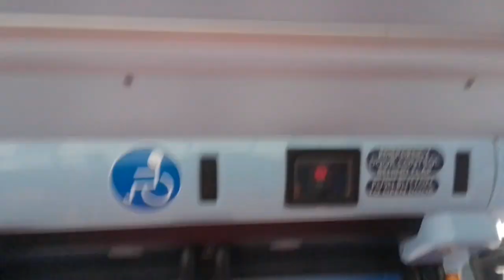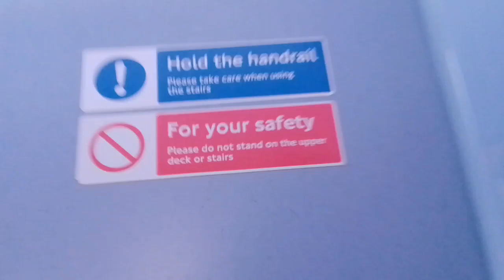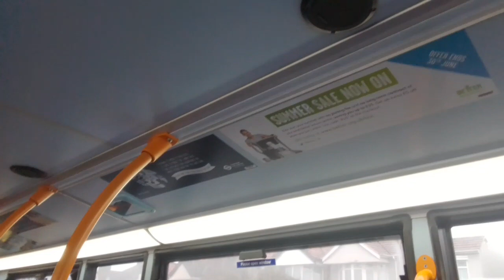SLN 12293 On Bus Route 422